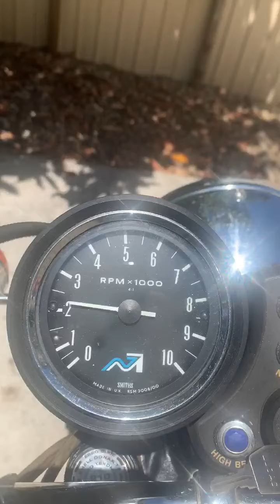1975 TRIUMPH TRIDENT T160 - Lot 33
1975 TRIUMPH TRIDENT T160

The final 1970s Triumph triple

The Honda CB 750 and Triumph T150 Trident were both introduced in 1969 but the Honda was much more successful. Triumph was eventually forced to modify the Trident to appeal more to the American market. Basically this meant incorporating an electric start, left side gearshift, and quieter mufflers. The result was the 1975 T160, this including more than 200 updates over the previous T150.

The three-cylinder engine pushrod was much as before, with a 67x70mm bore and stroke displacing 740 cc, a 9.5:1 compression ratio, and a bank of three 27 mm Amal concentric carburettors. With the inclined cylinder block of the BSA Rocket 3 the Lucas starter motor sat comfortably above the five-speed gearbox. A larger moulded airbox with paper filter element ensured the intake roar was more subdued, and the new quieter exhaust system included Norton Commando annular-discharge silencers. The exhaust header pipes were also quite different, a central Y-manifold splaying the front downtube to look like four pipes. The quieter intake and exhaust didn’t hurt the T160 and the maximum power was 58 horsepower at 7,250rpm.

New for the T160 was a left-side gearshift using a crossover shaft, while a duplex primary drive chain replaced the previous triplex unit. Not so new was the ignition, which was still by a trio of contact breakers and three six-volt coils powered by a ballast resistor. Derived from the production racing “Slippery Sam,” the frame’s lower frame tubes were raised to improve ground clearance. Handling was improved with a shorter front fork pivoting in tapered roller steering head bearings, and a longer swingarm. The engine was moved higher and forward, the weight distribution improved, with the wheelbase still a moderate 1470 mm.

Other modern updates saw a rear 250mm disc brake, the same size as the front and with an identical Lockheed caliper, a more modern warning light panel between the Smiths instruments, and a traditional teardrop fuel tank. There was no denying the T160 was a handsome beast, with performance and handling to match. Still rolling on vintage style 19-inch wheels the T160 may have been a little heavy at 229 kg dry but it was surprisingly good handling and nimble. It also had a fair turn of speed; topping out around 200 km/h. Cycle World also praised the handling, saying, “It’s nothing short of fantastic.” Motorcyclist agreed that the handling was superb, but found, “It’s not a lightweight, nor does it feel like one. But in the Triumph’s favour, the weight is low, and on a bending road it inspires confidence above and beyond.”

This US-specification Triumph T160 is near new and in totally original condition. It starts, runs and idles perfectly and comes with import documents, new owners’ manual and an original sales brochure. The Smiths odometer reads only 1,680 miles.  Sold with an original T160 handbook.